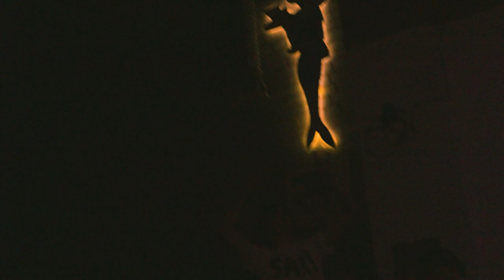BUZZSAW RADIO @ NIGHT OWL (16.02.2023)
Buzzsaw Radio's set from their gig supporting SAK!